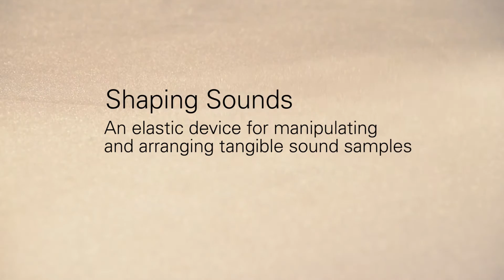Shaping Sounds -- A Vision for Tangible Music Interaction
In this video the idea of music composing with an elastic tabletop including tangible objects embedded into its surface is described. An elastic display dynamically creates several physical shapes representing different music samples for interaction. The shapes can be activated and manipulated by the user to arrange the associated samples. The key benefits of this form of interaction are the intuitive use, the ability to playfully explore music and the expressiveness of the physical representation of sound.